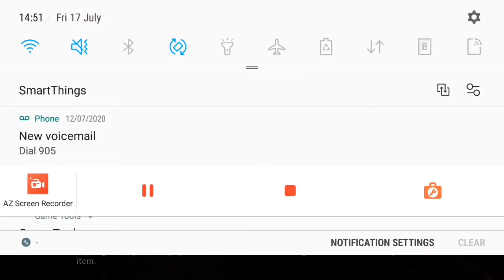He really did that Mortal Kombat mobile game